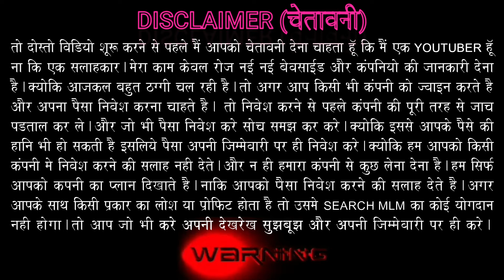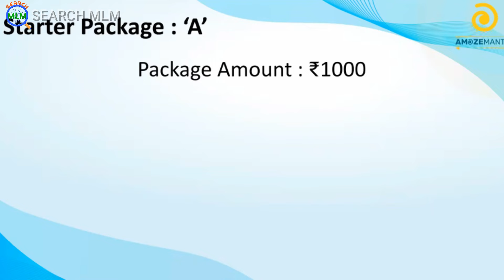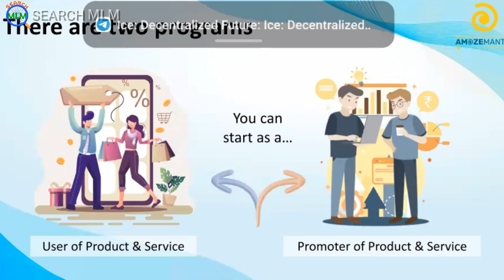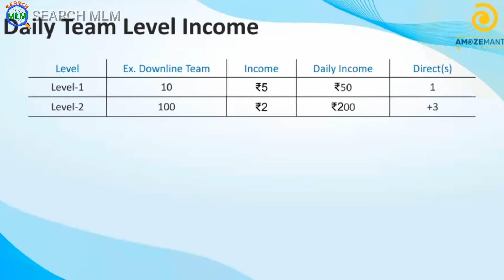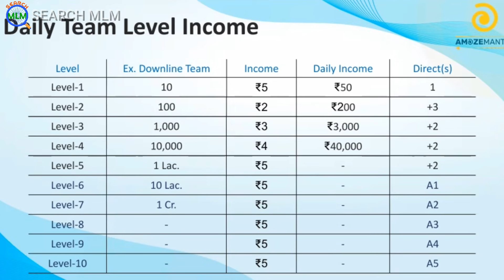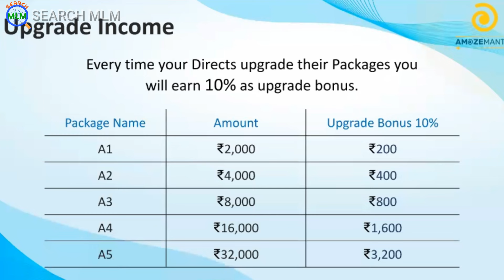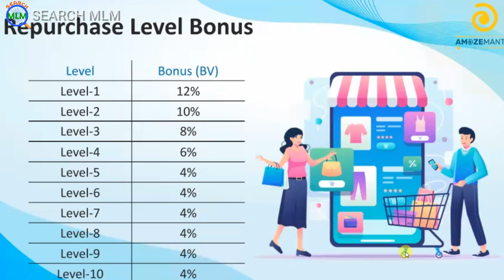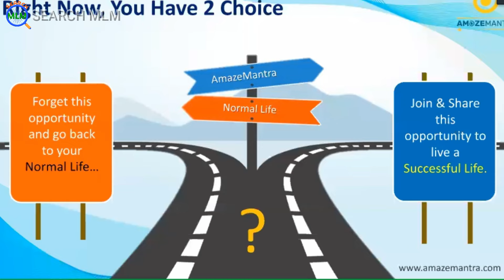Amazemantra Product Base Plan In HIndi 2024 | Joining 1000/- with Product | New Launch | Search MLM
Hello Friends

My Reference ID:- 27526300

इस ऐप को इंस्टाल करें फिर login के नीचे साइन अप पर ऑप्शन से फ्रॉम ओपन कर ले। फिर फ्रॉम में रेफर🆔 no-27526300  डाले और सभी detail भरे । फिर summit कर दे और अपना 🆔 password भी नोट कर ले । उसके बाद आप कंपनी या कंपनी फ्रेंचाइज होल्डर को 1000 की पेमेंट भेज कर अपनी 🆔 एक्टिव करवा ले ।   धन्यवाद।

Search MLM

Amaze Mantra Business Plan 202 | Scam Alert ⚠️ 📢 | Amaze Mantra kya hai
Amazemantra Full Plan Explain In Hindi || Amazemantra Plan Review || @Amazemantra
Amazemantra Full Updates with Full Plan Explaination | Generate gift card | Cashnetter New Website
Amaze Mantra Business Plan | Amaze Mantra Fake or Real | Amaze Mantra
Amaze Mantra Full Plan in Hindi | My MLM Business
Amazemantra ke shopping voucher use kaise kare/ How to use Amazemantra shopping voucher
Bank Withdrawal In Amazemantra With proof/ Amazemantra bank withdrawal proof ke saath
Amazemantra (Cashnetter) Full plan details
AMAZEMANTRA full Business plan in short video/आइये समझ्ते हैं Amazemantra का अमेज़िंग प्लान ।।
more shopping Mall ke saath income more